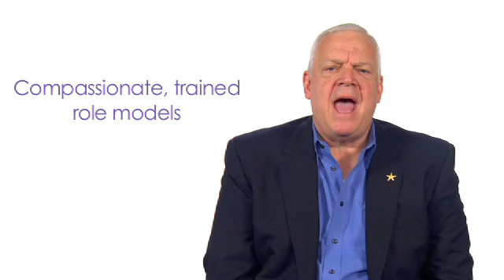Royal Family KIDS Overview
Royal Family KIDS is the nation's leading network of camps, clubs and mentors for children of abuse, abandonment and neglect. Our vision is to see every foster child, age 6-12, experience a life changing camp, club and mentor. Since 1985, we have been creating life-changing moments for children of abuse. We accomplish this by mobilizing the faith community to confront child abuse and host a camp or club in their local community.